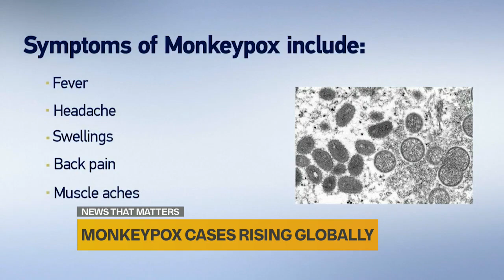Possible monkeypox case in Sacramento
A case of monkeypox, related to travel in Europe, is being investigated by the Sacramento County Division of Public Health and is waiting for confirmation from the Center for Disease Control (CDC) and the California Department of Public Health (CDPH), according to Public Health.